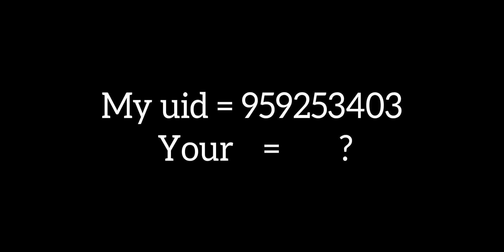Brxkenbxy riding....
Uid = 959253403